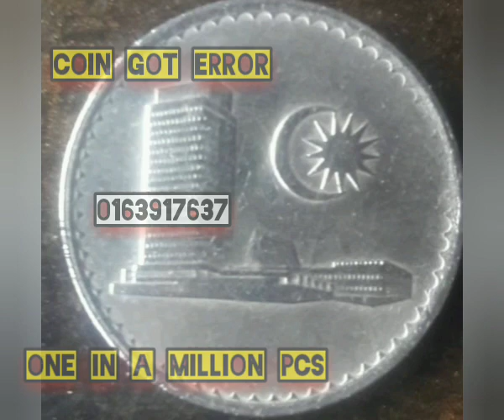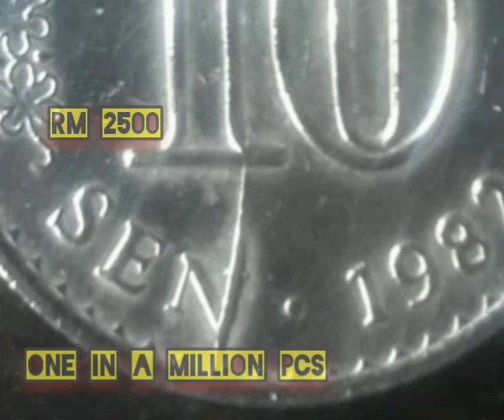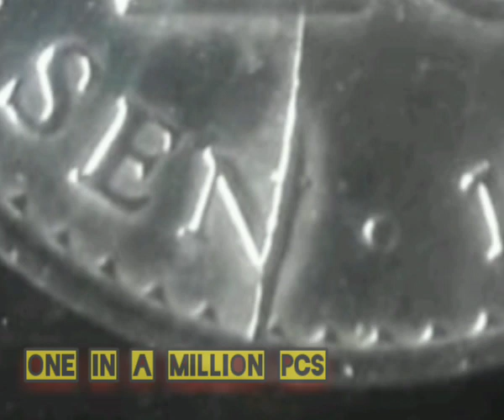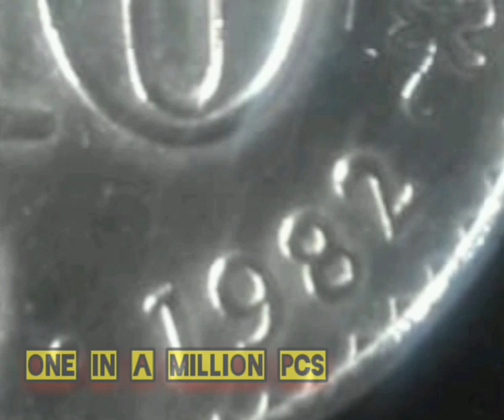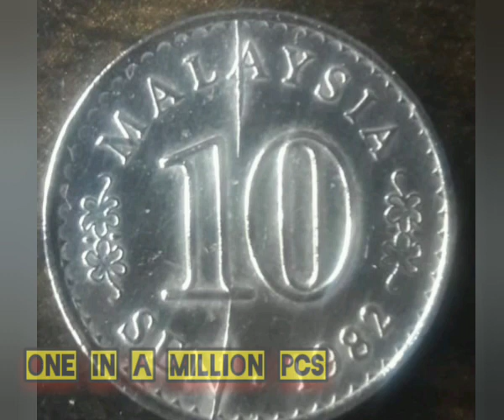10 CENTS ERROR, AUCTION PRICE RM2500, 1982,MALAYSIA COIN.